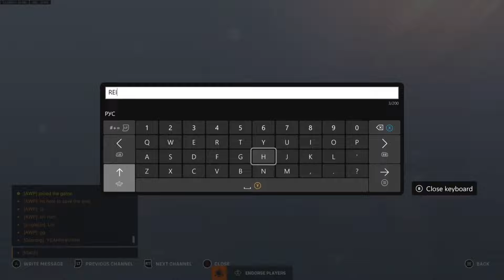I HATE ZENYATTA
Comment what you thought of the video!

Keep the chat clean.

Keep to the trees...
Бог бережет тех, кто бережет себя...
Forgive an Forget like snow from yesteryear...